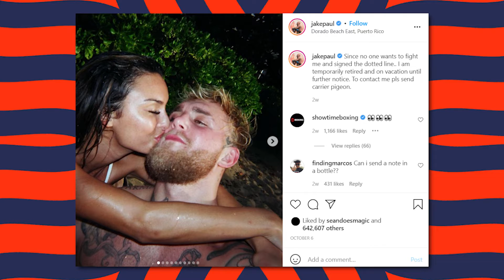Jake Paul 'Temporarily' Retires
Jake Paul Announces 'Temporary' Retirement

Hi there, and welcome to Celeb Stream so you can stay on top of all your favorite celebrities! YouTube star and boxer, Jake Paul, announced that he is 'temporarily' retiring from boxing as his attempts to schedule a fight with Tommy Fury to go unresolved.